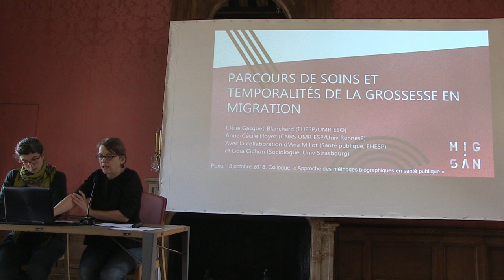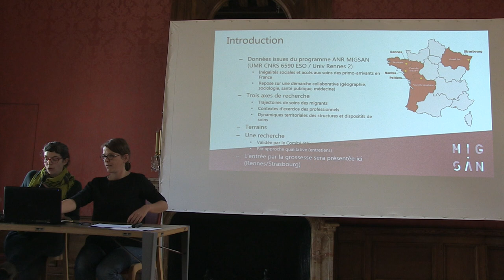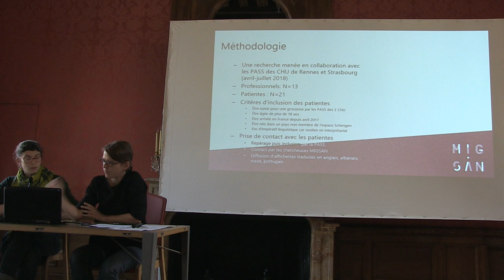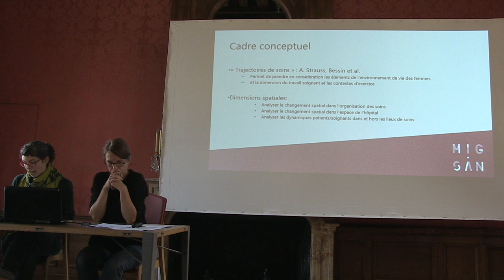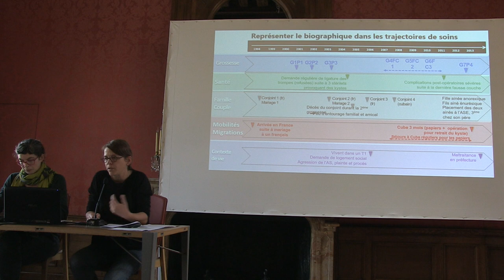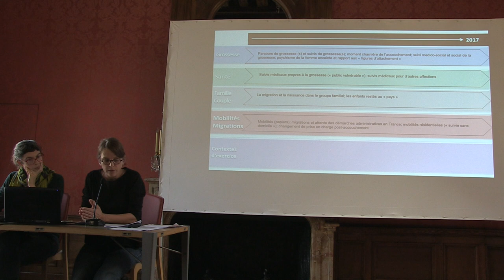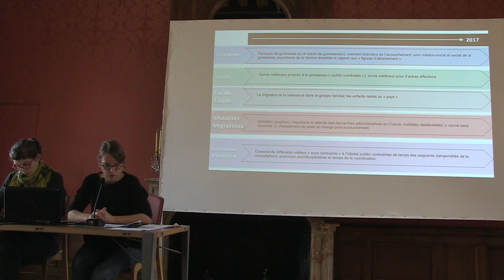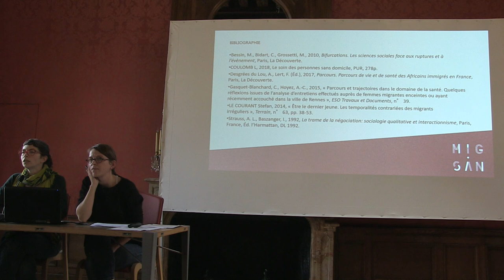Session 3 - Présentation de Clelia Gasquet et Anne Cécile Hoyez